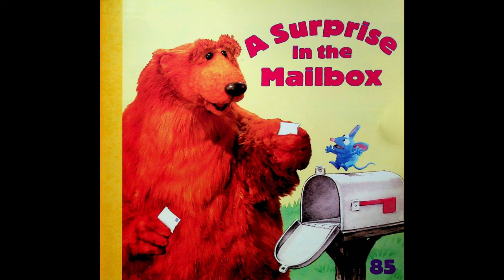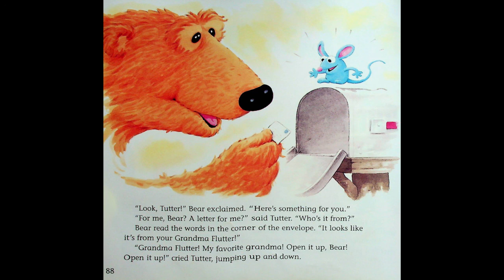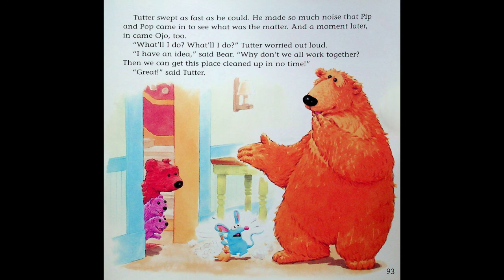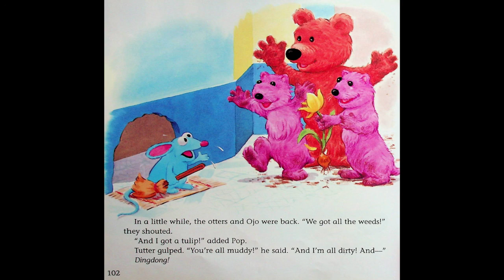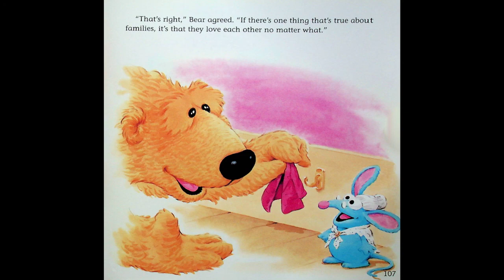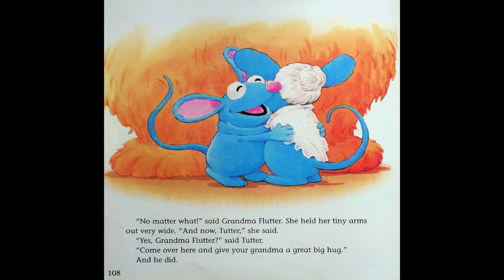Bear In The Big Blue House - A Surprise In The Mailbox - 5 Minute Bedtime Stories by The Count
Tutter learns a valuable lesson... clean your floors after you clean everything else.

Check out my Twitter @CFrightenstein if you have any comments, suggestions or requests! If you like what you are listening to, please don't forget to like and subscribe to hear more and to be notified immediately of new stories, please also click the bell icon as well